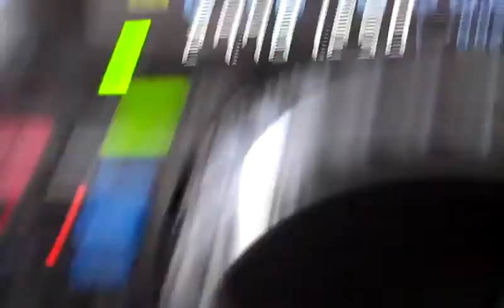28 KPI DX in Honduras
108at144 South America